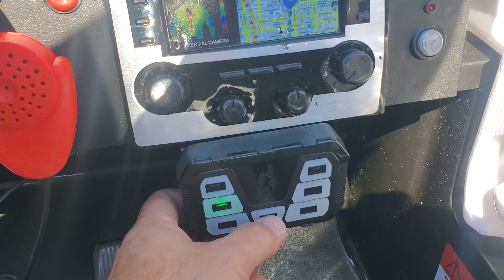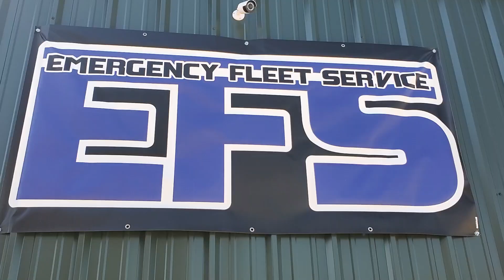2021 Dodge Charger Feniex Police Lights by EFS Houston Emergency Fleet Service